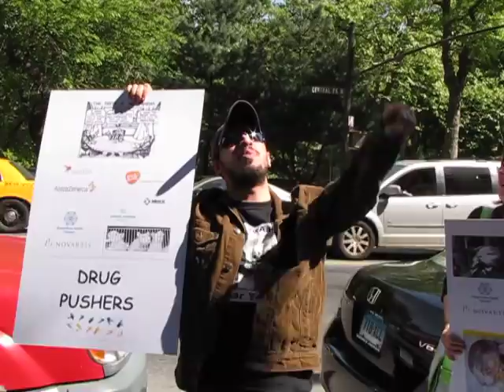Lamberto Andreotti Bristol-Myers Squibb home demo World Week for Animals in Laboratories WWAIL 2010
On Saturday, April 24th 2010, activists in New York City took to the streets for World Week for Animals in Laboratories (WWAIL) 2010.

First location activists felt needed a protest was Lamberto Andreotti's home.  Lamberto Andreotti is the President of Bristol-Myers Squibb, a pharmaceutical (drug) company that tortures to death animals by the truckload.

Bristol-Myers Squibb slaughters animals to protect the company in case of a later lawsuit because of a drug proving dangerous for humans - and there are plenty of lawsuits.

Lamberto Andreotti and Bristol-Myers Squibb:  Activists won't back down until the animals stop dying for your greed.  Expect more and more protests at your home and office while the animals suffer by your hand.